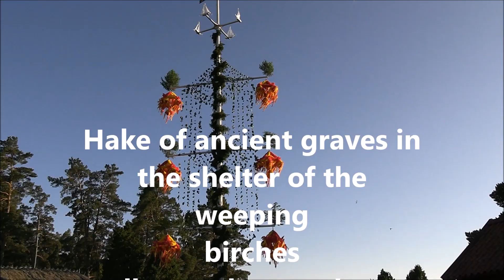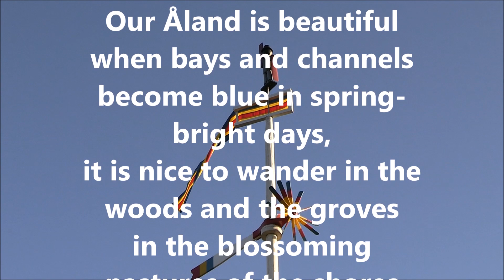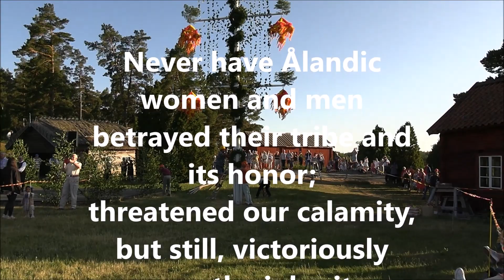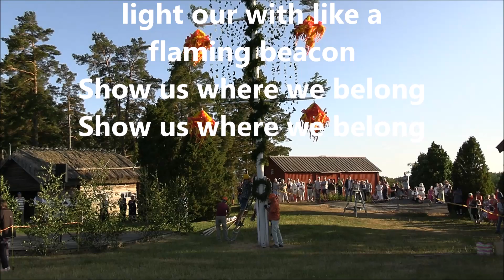Midsommar Jan Karlsgården 2023 Juhannus Ahvenanmaa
The raising of the midsummer pole 2023.
Ålänningens song Lyrics :
Svenska : Landet med tusende öar och skär,
danat ur havsvågors sköte.
Åland, vårt Åland, vår hembygd det är.
Dig går vår längtan till möte!

Forngravars kummel i hängbjörkars skygd
tälja din tusenårs saga.
Aldrig förgäta vi fädernas bygd,
vart vi i fjärrled än draga

Skönt är vårt Åland när fjärdar och sund
blåna i vårljusa dagar,
ljuvt är att vandra i skog och i lund,
i strändernas blommande hagar.

Midsommarstången mot aftonröd sky
reses av villiga händer,
ytterst i utskärens fiskareby
ungdomen vårdkasar tänder
ungdomen vårdkasar tänder

Skönt är vårt Åland när vågsvallet yr
högt mot de mäktiga stupen
när under stjärnhimlen kyrkfolket styr
över de islagda djupen.

Ryter än stormen, i stugornas ro
spinnrocken sjunger sin visa
minnet av barndomens hägnande bo
sönerna lyckligast prisa
sönerna lyckligast prisa.

Aldrig har åländska kvinnor och män
svikit sin stam och dess ära;
ofärd oss hotat, men segervisst än
frihetens arvsrätt vi bära.

Högt skall det klinga, vårt svenska språk,
tala med manande stämma,
lysa vår väg som en flammande båk,
visa var vi äro hemma

Suomenkielinen teksti : Tuhansien saarten ja luotojen maa
meren aaltojen helmasta syntynyt
Ahvenanmaa, meidän Ahvenanmaamme, kotiseutumme on
Sinuun käy kaipuumme!

Menneiden aikojen haudat (raudus)koivujen takana
kertovat tuhatvuotista tarinaasi
Koskaan emme unohda isiemme maata
minne ikinä menemmekin
minne ikinä menemmekin

Kaunis on Ahvenanmaamme kun ulapat ja salmet
sinertävät kevätpäivien valossa
Ihanaa on vaellella metsässä, lehdossa
rantojen kukkivilla mailla

Juhannussalon vasten illan punertamaa taivasta
Halukkaat kädet nostavat
Uloimpana saariston kalastajakylässä
nuoret sytyttävät kokot
nuoret sytyttävät kokot

Kaunis on Ahvenanmaamme kun aallokko riehuu
äänekkäästi vasten mahtavia jyrkänteitä
kun johdattaa kirkkokansan alla tähtitaivaan
yli jäisten kuilujen

Vaikka myrskykin mylvii, mökkien rauhassa
rukki laulaa veisuaan
rakastavan lapsuuden muistoa
pojat iloisesti kiittävät
pojat iloisesti kiittävät

Koskaan eivät ole ahvenanmaalaiset naiset ja miehet
hylänneet heimoansa ja kunniaansa;
Kurjuus meitä uhkasi, mutta silti voitokkaasti
vapauden perintöä kannamme

Soikoon korkealla kielemme ruotsi
äänellä kannustavalla puhuttuna
valaise tietämme kuin liekehtivä merimerkki
näytä meille minne kuulumme

English text : The land with the thousand islands and skerries
formed out of the womb of the ocean waves
Åland, our Åland, it is our homestead
We long to meet you!

Hake of ancient graves in the shelter of the weeping birches
tell your thousand year old saga
We will never forget the ground of our fathers,

Our Åland is beautiful when bays and channels
become blue in spring-bright days,
it is nice to wander in the woods and the groves
in the blossoming pastures of the shores

The midsommerpole towards the dawn-red sky
is raised by willing hands,
exceedingly in the fishermen's village in the excisions
Youth lits beacons
Youth lits beacons

Our Åland is beautiful when the swells whirl
high towards the mighty cliffs
when under the star-lit sky, the church people go
across the icy depths

The storm still roars in the peace of the cottages
the spinning wheels sings its song
the memory of the protective childhood settlement
by the sons praised the most happily

Never have Ålandic women and men
betrayed their tribe and its honor;
threatened our calamity, but still, victoriously
we carry the inheritance of freedom

It shall sound loud, our Swedish language,
speak with hortative voice,
light our with like a flaming beacon
Show us where we belong